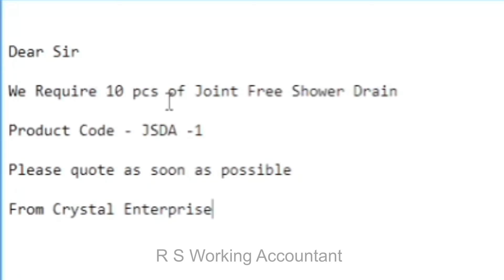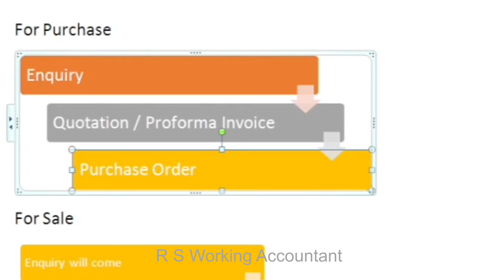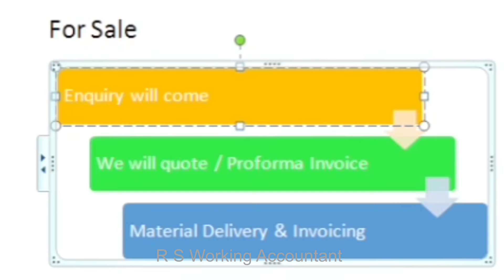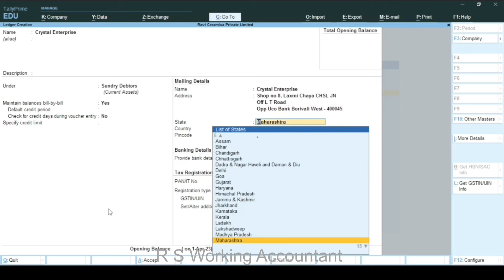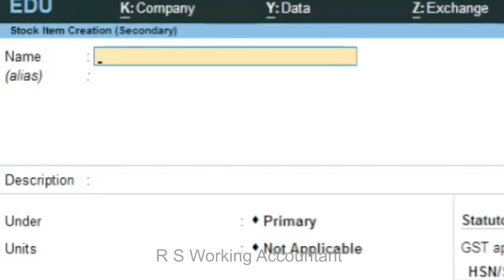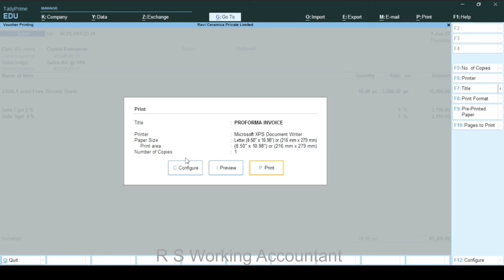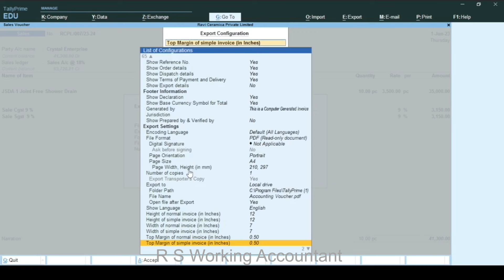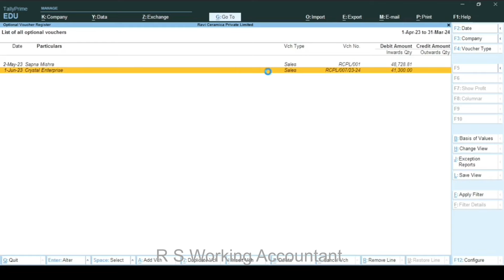#12 How to Make Proforma Invoice in Tally Prime | Tally Prime Full Course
How to Make Proforma Invoice in Tally Prime | Tally Prime Full Course in this video i have explained about full process of trading of a private limited company i hope you will like my effort of making this video

Topics Covered

Full Process of Trading in tally prime
Full process of retailing business in tally prime
How to make proforma invoice in tally prime
How to check proforma invoice in tally prime